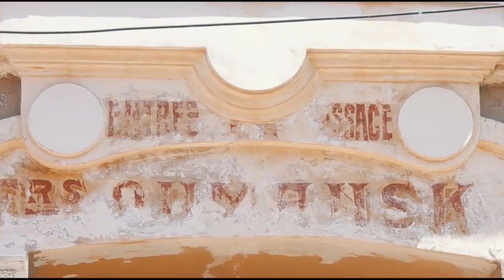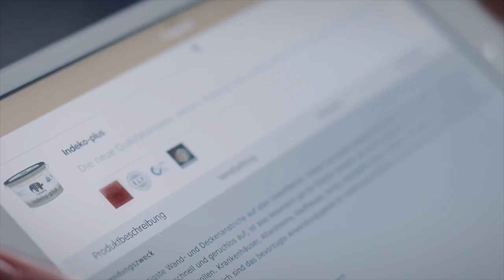Caparol: Georgia the Global Leader in Building Paint Usage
The FINANCIAL -- Despite economic difficulties in the region Caparol Georgia managed to end 2015 with 15% growth. The company opened a new plant for producing dry mortars. The new plant of Caparol in turn stimulated the establishment of a new sand producing company in Georgia. Georgians have been named one of the leaders inthe consumption of building paints. The company names lack of usage of local raw materials and qualified staff in the construction business as key challenges.

The FINANCIAL Video.